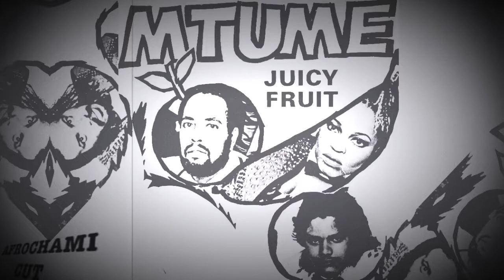Mtume vs Puff Daddy & Biggie - Juicy Fruit (Instrumental Radio Edit)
The song "Juicy Fruit" is a staple hip hop sample. It is sampled in the following songs:

"Juciest" by Alicia Keys
"Lollipop" by U.T.F.O.
"Juicy" by Wreckx-N-Effect[4]
"This DJ" by Warren G
"Do You See" by Warren G
"Loving You" by Jennifer Lopez
"Faithfully" by Faith Evans
"Juicy" by The Notorious B.I.G.
"Let It Go" by Keyshia Cole
"Sweet Funky Thing" by Eternal
"I Really Like It" by Harlem World
"The Ave." by Dre Dog
"Sugar Free" by Pauline Henry
"Dare to Dream" by Viola Willis
"I Don't Care (Juiciest)"/"How Come You Don't Call Me Part 2" by Alicia Keys
"Freak Tonight" by R. Kelly
"Leather And Wood" by AMG
"It's Going On" by Ant Banks
"Supa Star" by Montell Jordan
"Kimnotyze" by Lil' Kim
"Flashbacks" by The Warlocks
"No Soul" by Say Anything
"Be Your Girl" remix by Teedra Moses
"Game's Pain" Mega Remix by The Game featuring Fat Joe, Jadakiss, Keyshia Cole, Queen Latifah, Bun B, Pusha T, and Young Buck.
"Dreaming Casually" by Rocky Padilla
"East Side Love Story" by Johnny Boy
"On The Blvd." by Lil Puppet
"Charms Alarm" by Common
"You Make It Easy" by Sharissa (Unreleased)
"Burban & Impalas" by Big Mike
"Joystick" by 213, and Snoop Dogg
"Walk Like a Woman" by David Byrne and Fatboy Slim
"No Question" by Allure
"Juicy Fruit" by Mashonda
"Your Love (Urban Noize Remix)" by Nicki Minaj
"The One" by Tamar Braxton (also contains samples from Notorious BIG's "Juicy")
"New Americana" by Halsey (though it interpolates more from Notorious BIG's "Juicy")
"Donkey" by Sleaford Mods
"#1 Candidate" by Ozrosaurus
"Secret Time" by Spica (band)
"Juicy Booty" by Chris Brown Featuring Jhené Aiko and R. Kelly
"Dreamlover" by Mariah Carey (The Adventures of Mimi / #1 to Infinity live versions, also contains samples from Notorious BIG's "Juicy")